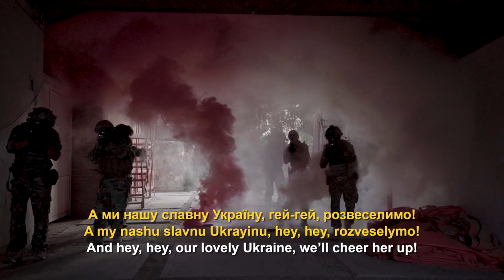(2024) Chervona Kalyna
It's 2024 and the war against Ukraine rages on. "Chervona Kalyna" or Ой у лузі червона калина is a song from 1875 that is sung around the globe to show solidary for Ukraine. Our family was personally impacted by this monstrous invasion and a fraction of that story is woven into this video. Please show your support by donating to causes in support of the men, women and children who remain in the country. Slava ukraini!

For Irina.